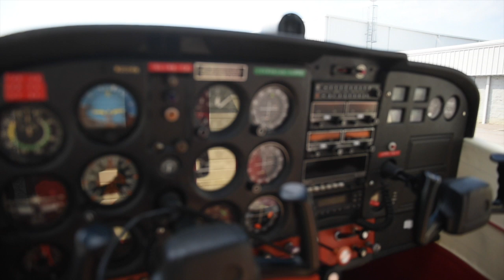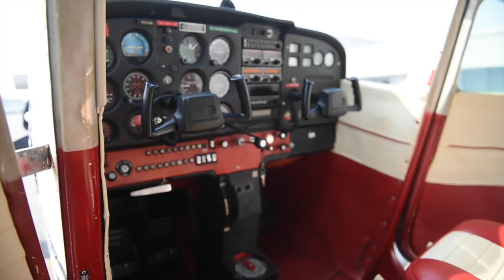STEM Career Day at the Airport and StandardAero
StandardAero's David Coley talks about the aviation career opportunities while showing students around the StandardAero aircraft repair and maintenance facility during Augusta Regional Airport's STEM Career Day.